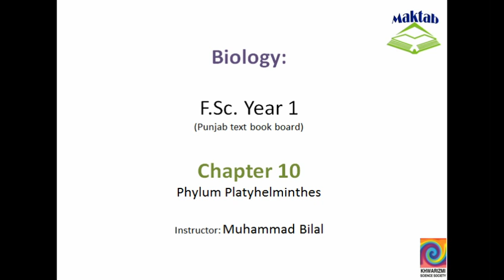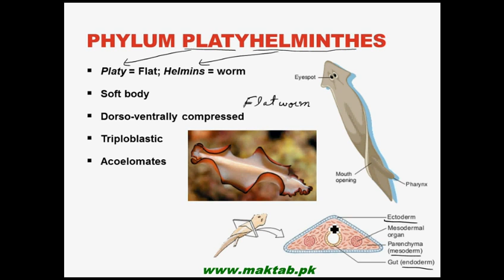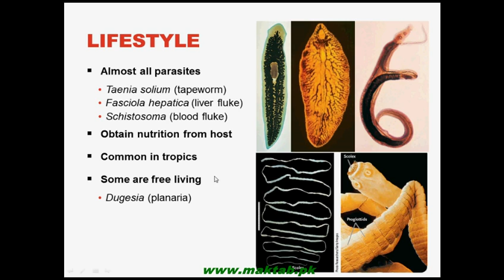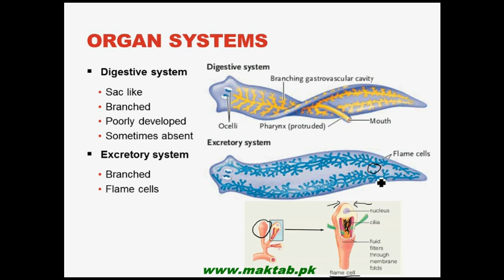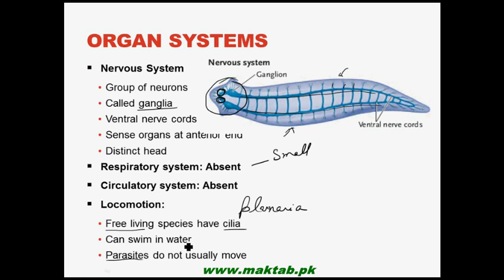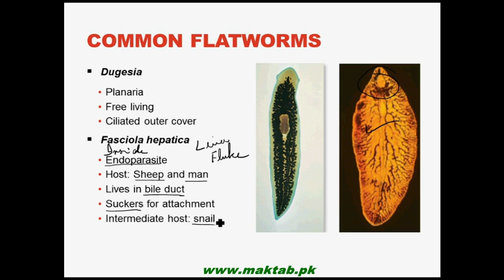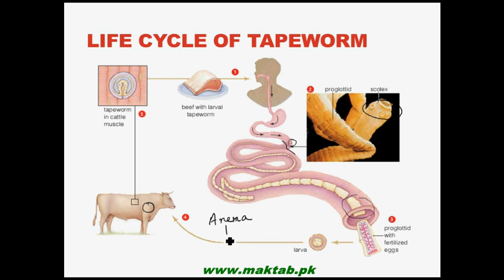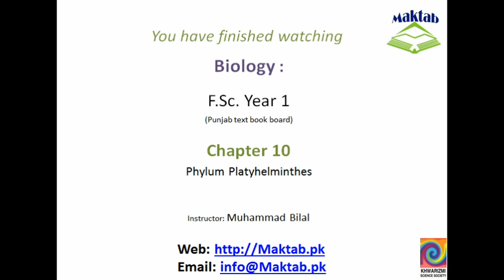FSc Biology Book1, CH 10, LEC 8 Phylum Platyhelminthes Maktab pk